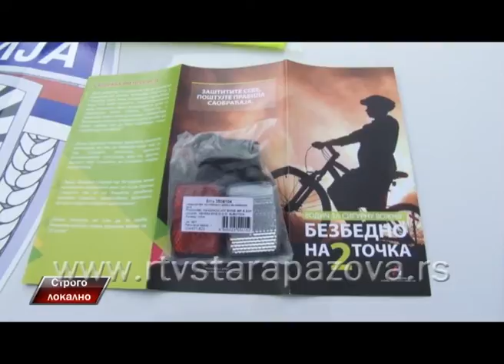Strogo lokalno policija deli prsluke